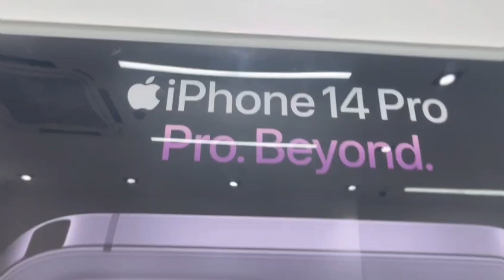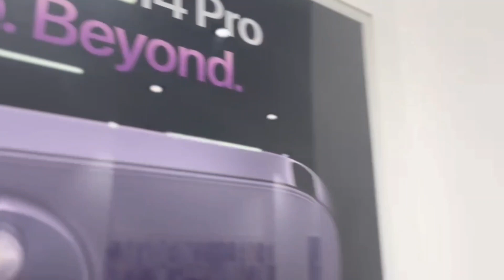Finally New Iphone 14 Pro Max 1Tb Mil Gya 🔥 | Fraud Hogya.. ? @TheUK07Rider | Kya hai Sach 🤔